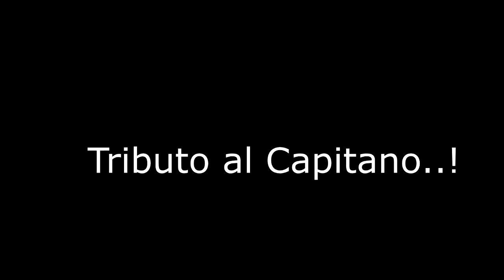TRIBUTO A GIORGIO VANNI (photo collage al Capitano,2018)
Con l'uscita della nuova canzone feat Dj matrix,aggiungiamo un caloroso abbraccio a Giorgio Vanni,collage di foto con aggiunta di musica,un semplice tributo al capitano cantante delle sigle dei cartoni animati,vecchi e nuovi.
è a lui che vanno i meriti per averci tirati sù tutti quanti. Quindi..questo è solo un piccolissimo tributo.
Spero vi piaccia,e che non ci sia il copyright. Lascia un commento!